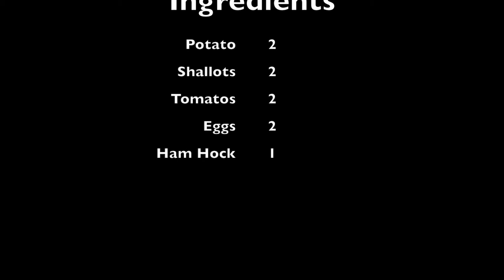Ham Hock Hash Breakfast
A great breakfast...